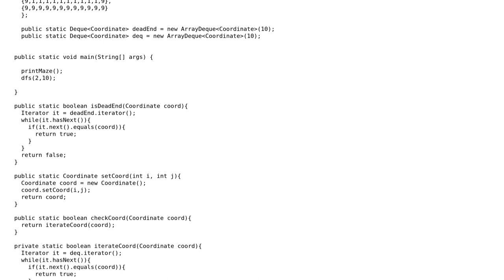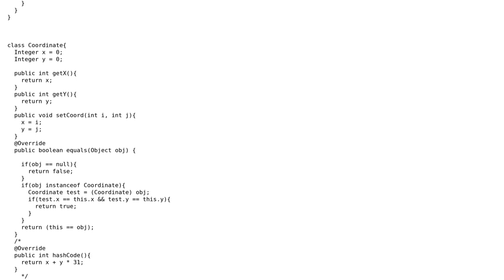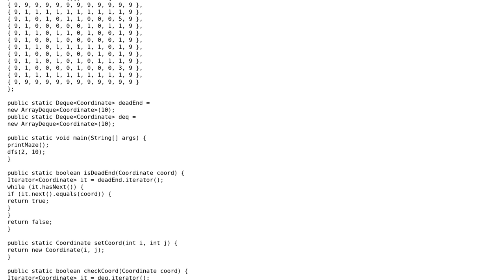Moving a bot through a maze with Depth First Search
With thanks & praise to God, and with thanks to the many people who have made this project possible! | Content (except music & images) licensed under CC BY-SA | Music | Images & others | With thanks to user Travelsbyfire user Mast user Gilbert Le Blanc and the Stack Exchange Network Trademarks are property of their respective owners. You are responsible for your own actions.